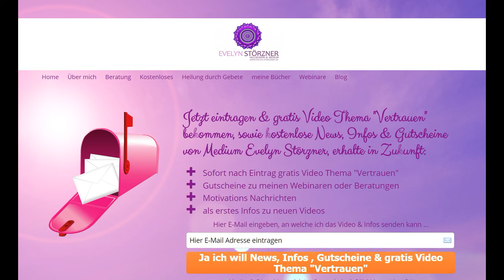Veränderung ist nötig, aber wie sollst Du Dich entscheiden?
Tief in uns spüren, ja wissen wir, um glücklich zu sein, sollte etwas im Leben verändert werden.
Doch wir tun uns manchmal sehr schwer damit, der Zweifel sit ein steter Begleiter, denn der Mensch möchte ja nicht wirklich in eine ungewisse Zukunft gehen. Wie also entscheiden? Wie kann man sich Entscheidungen leichter machen? Dies erkläre ich Dir in diesem kurzen Video. Somit erhältst Du zumindest mehr Klarheit, wenn Du Dich auf der Veränderungs Straße Deines Lebens befindest.

Entscheidung, Entscheidungshilfe, Mut zur Veränderung, Veränderung